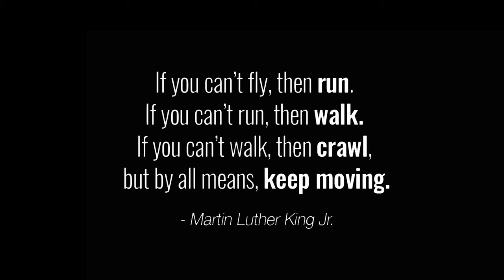Yung Chuck & T.Diamond - From The Bottom (Official Music Video)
Yung Chuck & T.Diamond - From the bottom (Music Video)
Shot @ Trap Cinematics Films Bangerz & Barz Available Everywhere.